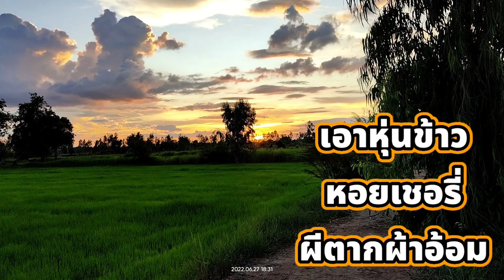เล่ารอริน EP 5 : ซ่ามข้าวเล่าความจริง ว่าด้วย 'เอาหุ่นข้าว หอยเชอรี่ ผีตากผ้าอ้อม'